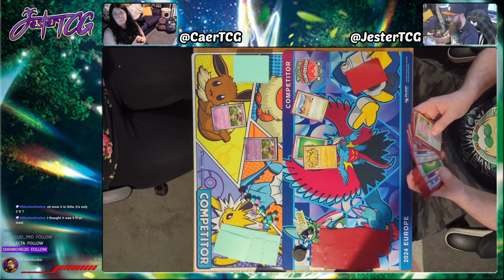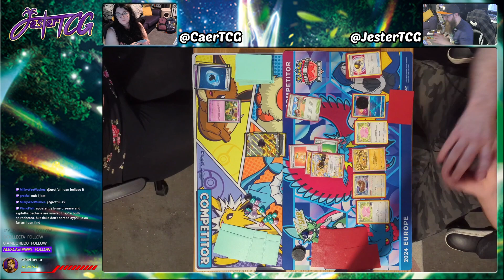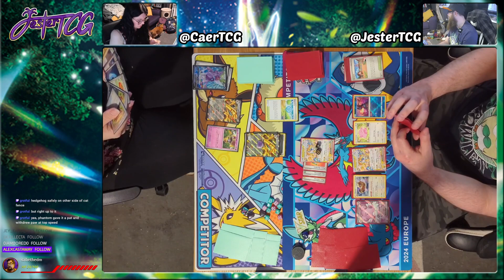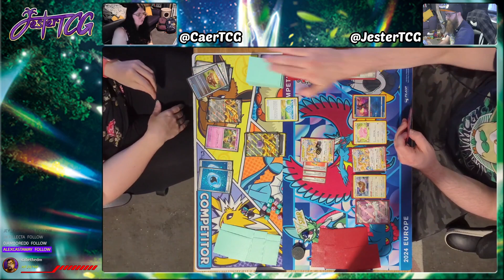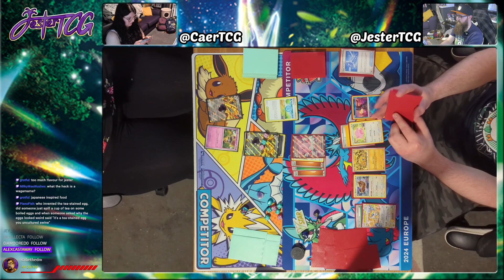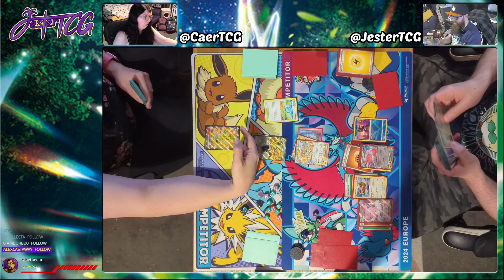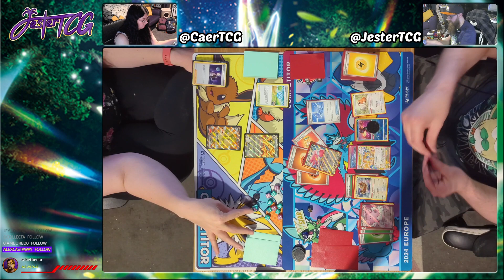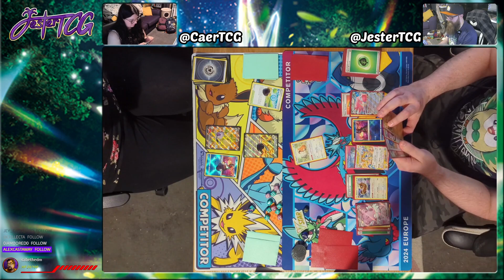Is This Galvantula ex's Greatest Weakness?! [Pokemon TCG Tabletop][Stellar Crown]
Welcome to my Pokemon TCG Tabletop series! Rather than always dealing with Pokemon TCG Live, we turn on the webcams to take a look at decks both upcoming in future formats & sets, and current decks to get real testing in before League Cups and Challenges, as well as other Major Events!

Please ask in comments for decklists if interested, it's just a massive wall of text in the description otherwise!